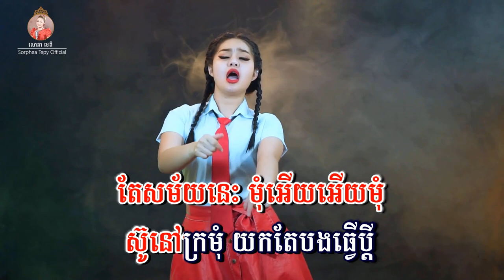ចាំយកបងធ្វើប្តី - ភ្លេងសុទ្ទ - សោភាទេពី | jam yok bong trver pdey - sorphea tepy | video karaoke